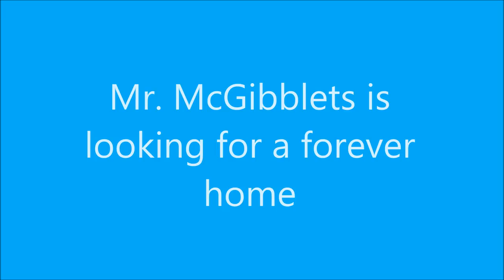Meet Mr. McGibblets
This fat-headed four-year-old fella is as sweet as they come! Full of love and head-butts, this cuddle-bug wants nothing more than a warm lap to lay on.  His FIV+ status doesn't concern him at all. Such a gentle soul in a soft little body.

For information on other adoptable cats, or on what we do, please